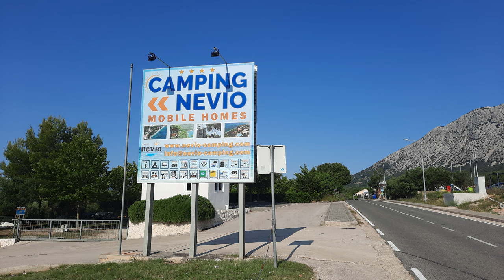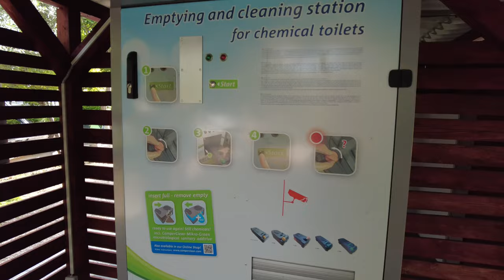#2 CHORVATSKO 👍 luxusní camping v Croatia 🏕 Pelješac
Cestujeme do Chorvatska novou cestou na jih k moři po prázdné dálnici bez aut, uvidíte dva nejdelší mosty v HR, a nejkrásnější údolí řeky Neretvy v Bosně a Hercegovině.
V tomto díle Vám ukážeme jeden z nejkrásnějších campingů v Chorvatsku, ideální parcelu přímo u moře, porovnáme ceny v HR a v České republice, a nezapomeneme navštívit vinařství.